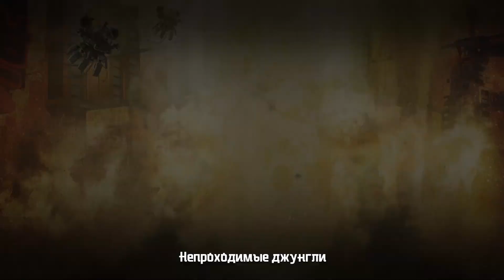The LEGO® NINJAGO® Movie Video Game часть 5